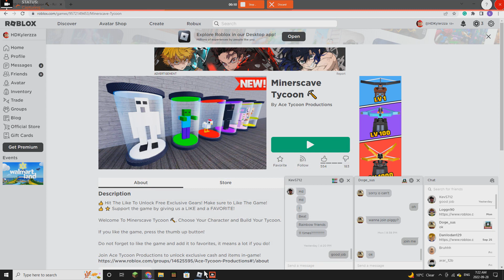We back playing more minescave tycoon but it is part 2 in roblox